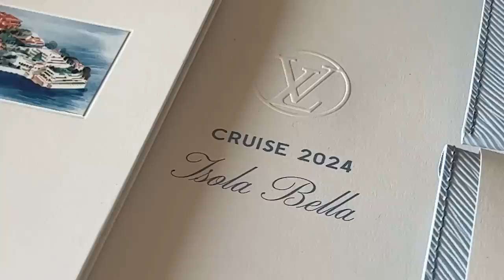taking you to Louis Vuitton cruise show 2024 // vlog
Hiii :)
Ok, I think I’ve never been that up to date with uploading a vlog!! *little pet on the back* hehe..
I was invited to the Louis Vuitton cruise show in Isola Bella, a little island in Lago Maggiore.
Honestly, I had a lot of fun vlogging those days for you & I hope you enjoy the video!

Moooin :))
Ok, ich glaube so schnell habe ich noch nie einen Vlog hochgeladen!! *kleiner Schulterklopfer* hehe...Ich war bei der Louis Vuitton cruise show in Isola Bella, einer kleinen Insel im Lago Maggiore. Danke fürs Schauen xx Küsschen, Caro

*wer den Schreibfehler findet hat gewonnen! :D

This video is not paid for - but brands are mentioned.
Dieses Video wurde nicht bezahlt  - allerdings werden Marken genannt.